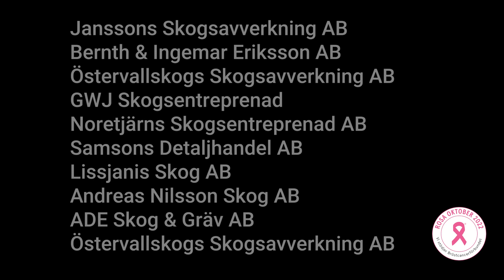Olofsfors AB:s besökare 2022 – Se dragningen här!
Under Skogsentreprenörernas årsstämma den 12 november drogs även 10 st bidragsgivare som blir inbjudna att komma och hälsa på oss. Se hela dragningen här.